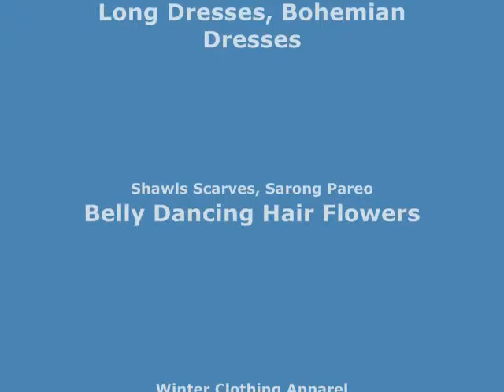purple butterfly flower leaf on white sarong wholesale skirt sarong wholesalesarong.com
USD$5.25 each
purple butterfly flower leaf on white sarong